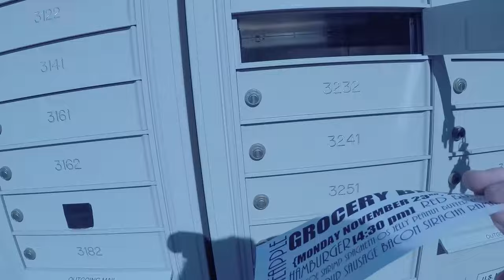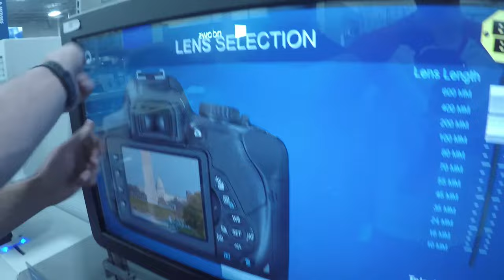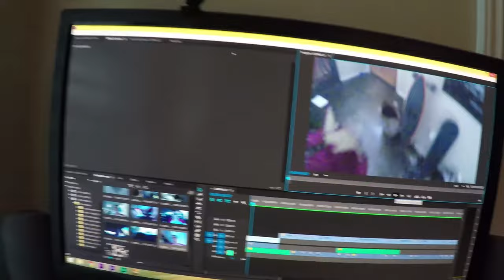I throw away a loofah. VL1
First vlog, of many to come